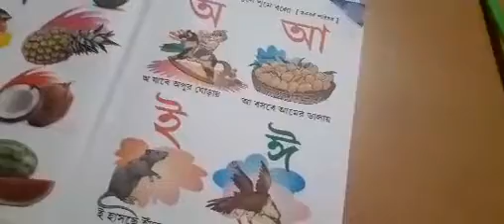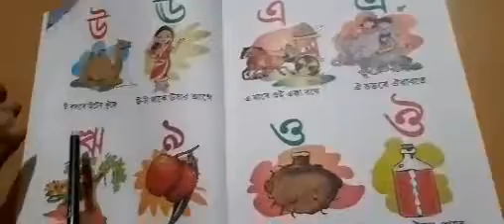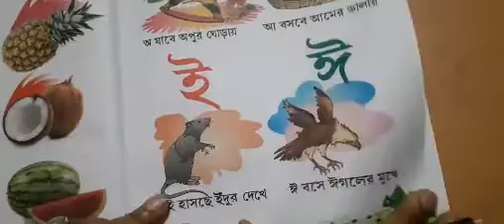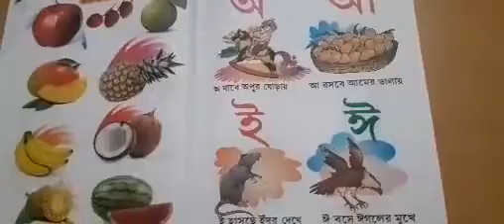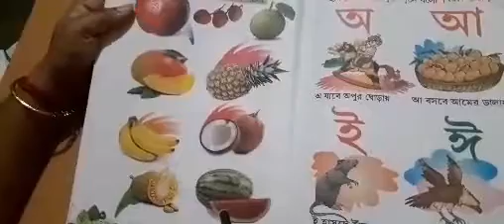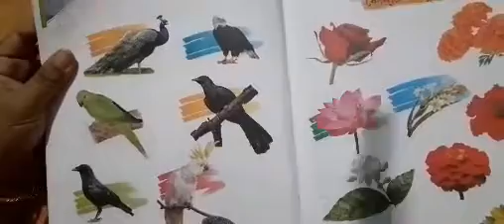LKG BENGALI CLASS